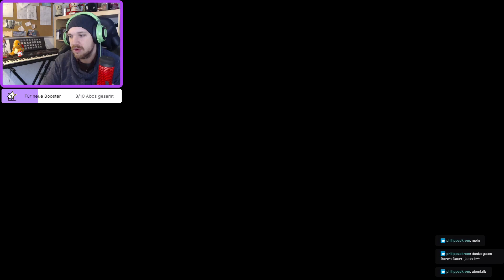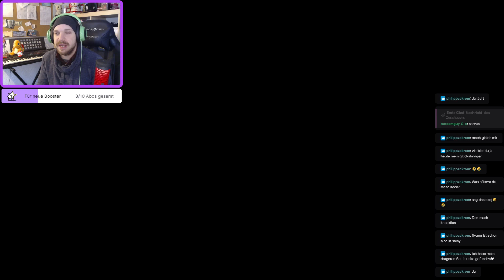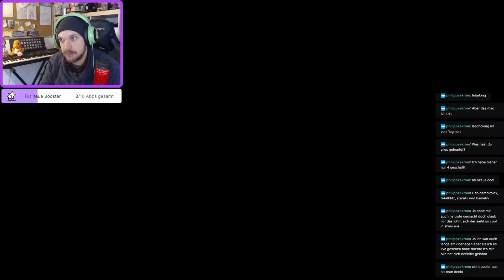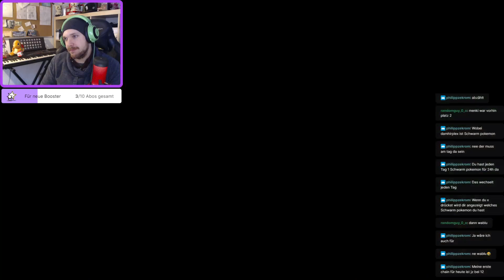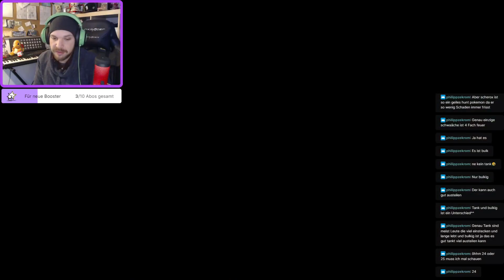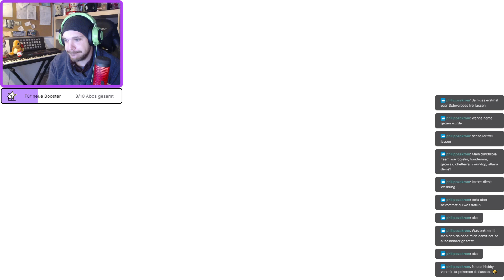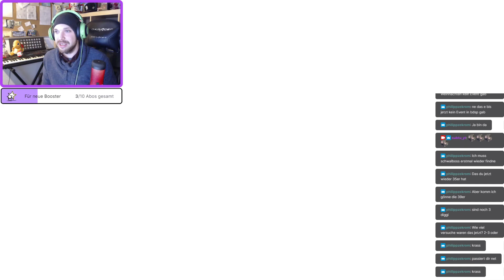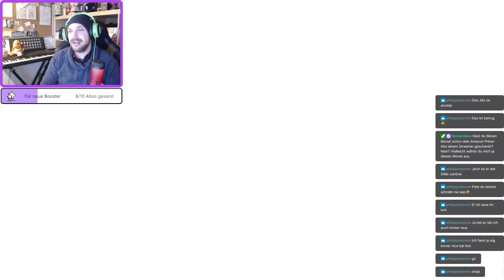Pokémon Brilliant DiamondShining Pearl - Shiny Hunting!! Wablu Verzweiflung